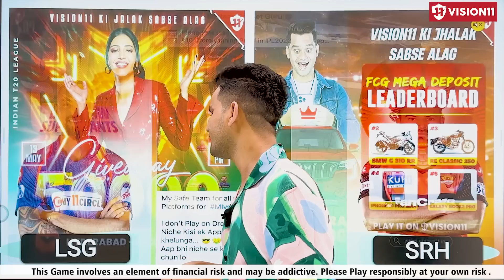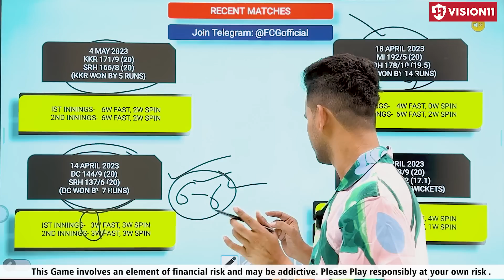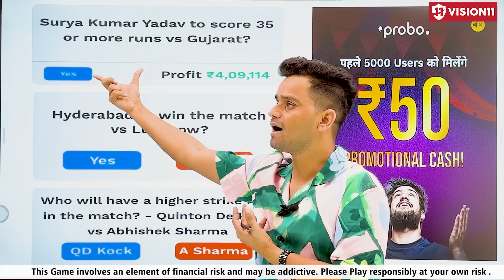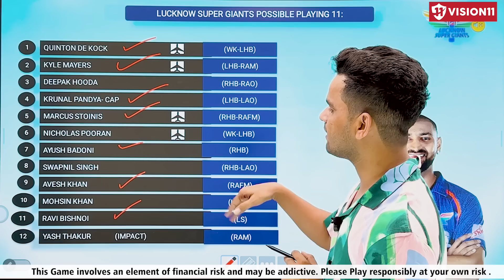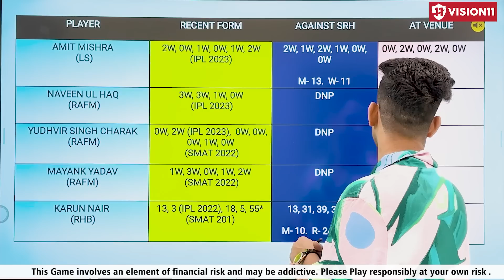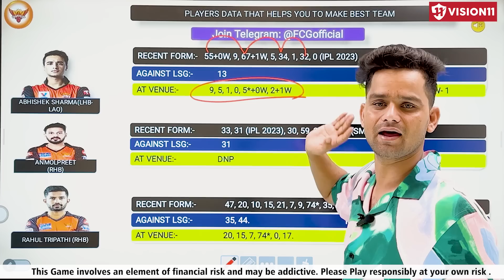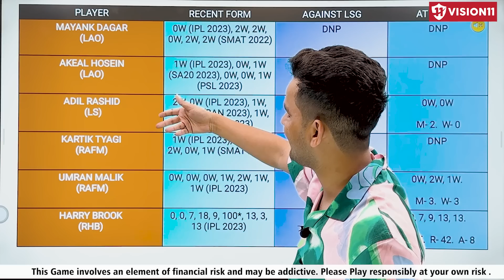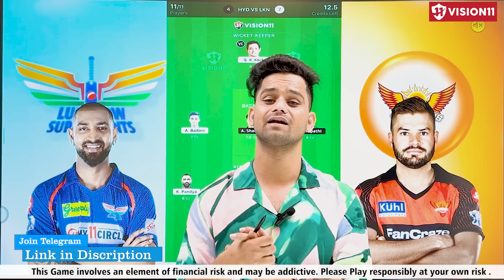SRH vs LKN Dream11 Team II SRH vs LKN Dream11 Team Prediction II IPL 2023 II lsg vs srh dream11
video contains..

SRH vs LKN dream11,
SRH vs LKN 58thT20 IPL Match Dream11,
Sunrisers Hyderabad
 vs Lucknow
 Super
Giants

IPL Dream11
Dream11 Team
Dream11.com
Dream11 Teams,
Fantasy News,
Fantasy Experts,
Fantasy Videos,
IPL2021 Dream11IPL2021